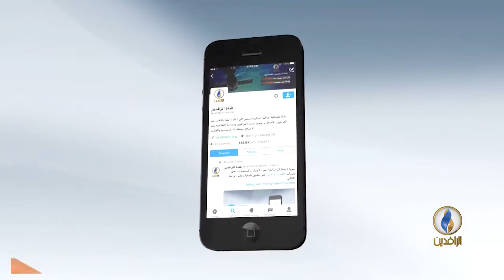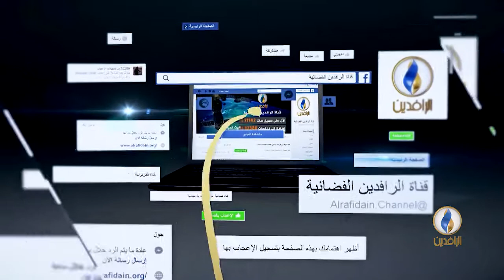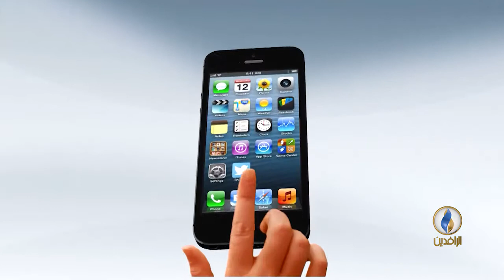مقاصد .. دور العالم في المجتمع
ضيف الاستوديو:
د. نبيل الفولي / أستاذ العقيدة والفلسفة في جامعة إسلام آباد

تقديم :
جهاد عدلة